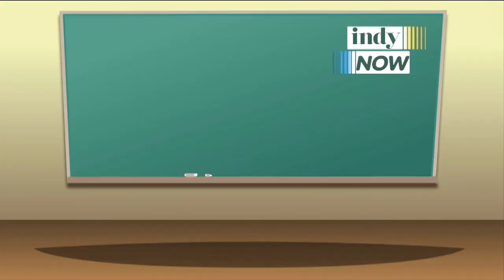Indy Now, June 26th: Final Artist Check-in with Gary Gee & Pop Quiz!